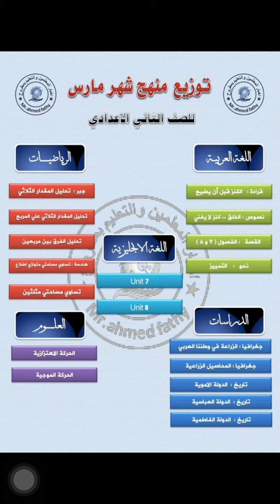منهج تانيه اعدادي شهر مارس بعد التعديل كل المواد